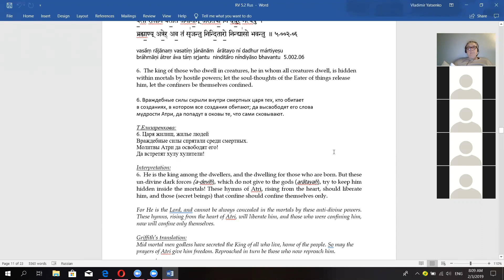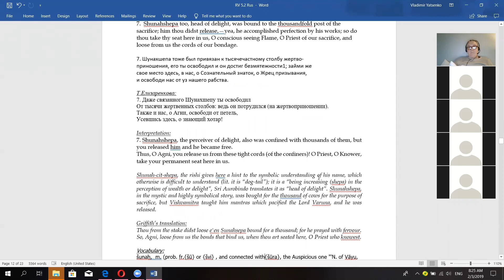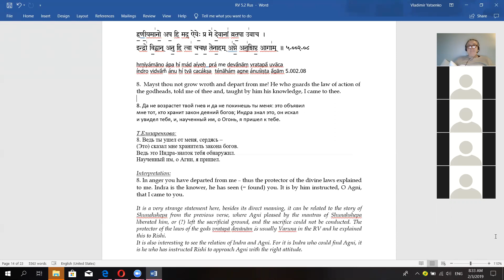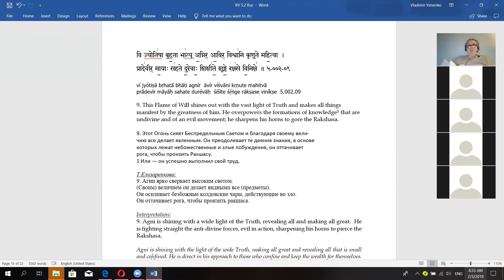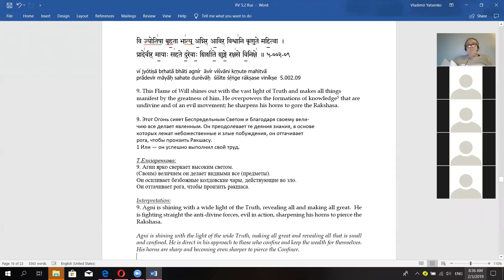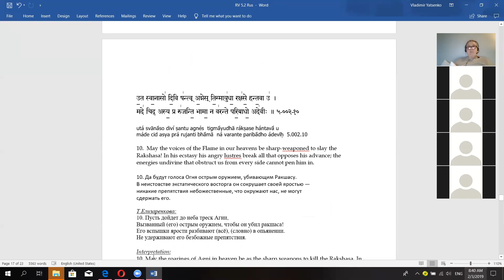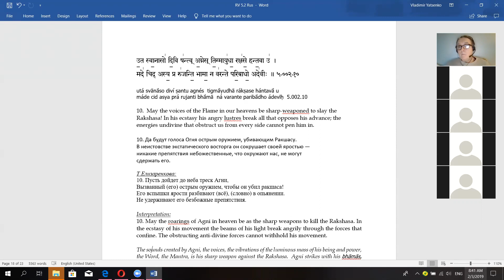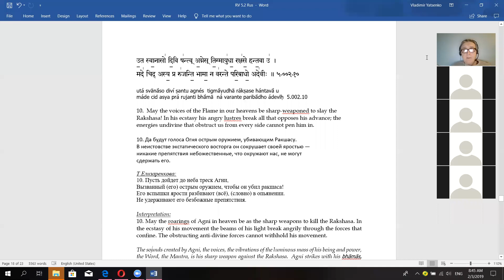Гимн Агни, Ригведа 5.2.7-9